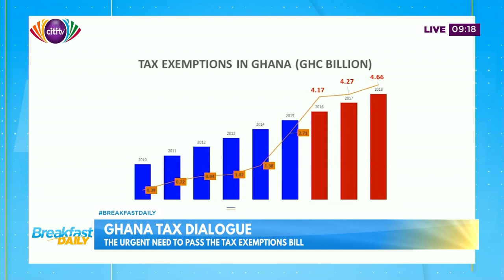Ghana Tax Dialogue: Urgent need to pass the tax exemptions bill | Citi Tube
David Kwaku Sakyi hosts Dr Alex Ampaabeng (Fiscal Policy Specialist, Oxfam in Ghana) in this edition of the tax dialogue on Breakfast Daily.